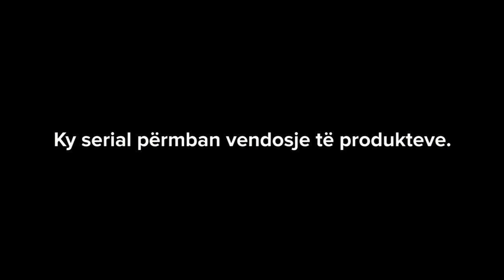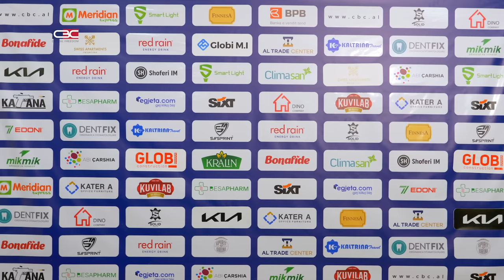FC LATTA - Episodi 39